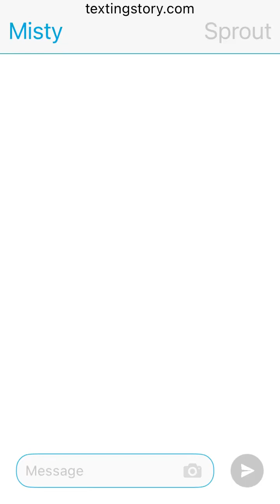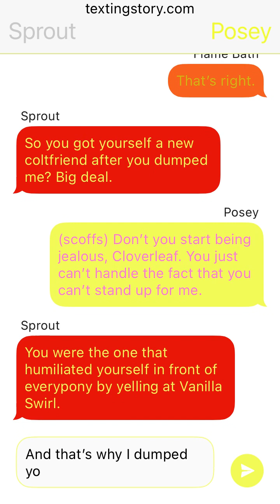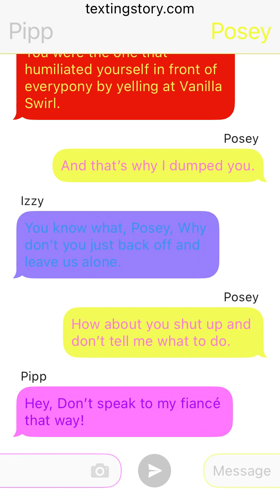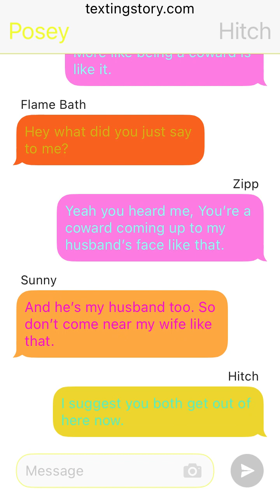Love Is A Mist Part 8 (A MLP:G5 story)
After Sprout’s performance, Things start to get intense as Posey and her new coltfriend arrive at Moonshine Diner. Posey’s coltfriend’s name is Flame Bath. Flame Bath is an amber orange unicorn with a gold mane and tail, and his cutie mark being a bath tub with a flame in it.